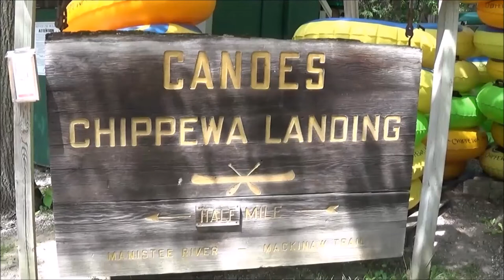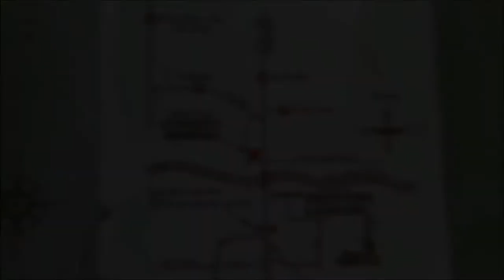Canoe Camping: Upper Manistee River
We travel 30 Min north of Cadillac MI to the Upper Manistee River. Chippawa Camp ground and Canoe rentals. We was shuttled 50 Miles Up river, where we Canoed and camped 3 days, 2 night.
    Only 4 fish caught over the three day, Brown trout. Camping could be done anywhere along the river that was not posted. A great time with great friends.
     If you would like to see the gear i used, Drop me a comment and i'll get a load out video out.